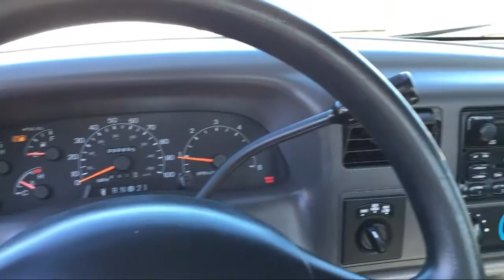2000 Ford SUPER DUTY F-250 C Westlake Village Simi Valley Thousand Oaks Calabasas Hidden Valey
2000 Ford SUPER DUTY F-250 C Stock Number: FX90419B Vin:1FTNF21S0YEE43814.

DCH Ford of Thousand Oaks is proudly serving Westlake Village, Camarillo, Simi Valley, Hidden Valley, Calabasas, and our surrounding communities.
Give us a call at or visit our for more information about this or any of our other vehicles.

DCH Ford of Thousand Oaks
3810 E Thousand Oaks Blvd